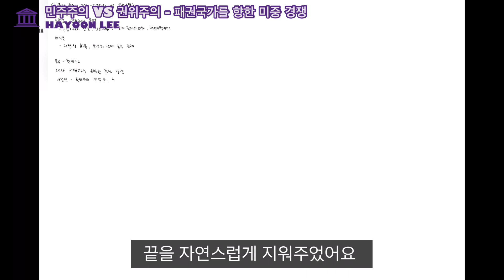Social -민주주의 VS 권위주의 패권국가를 향한 미중 경쟁 (Illustration by Hayoon Lee)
Title : Social -민주주의 VS 권위주의   패권국가를 향한 미중 경쟁 (Illustration by Hayoon Lee)

Instagram wisdomagora